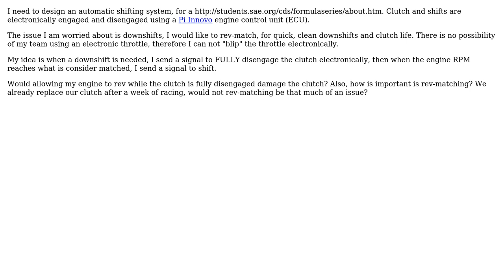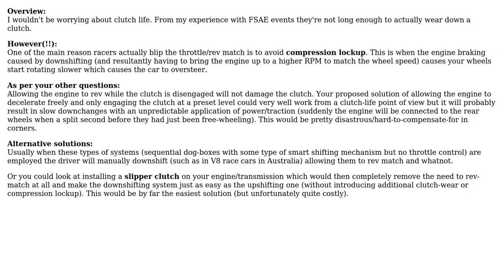Engineering: Automatic Shifting without Electronic throttle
With thanks & praise to God, and with thanks to the many people who have made this project possible! | Content (except music & images) licensed under CC BY-SA | Music | Images & others | With thanks to user m4p85r user grfrazee user Adam and the Stack Exchange Network Trademarks are property of their respective owners. You are responsible for your own actions.